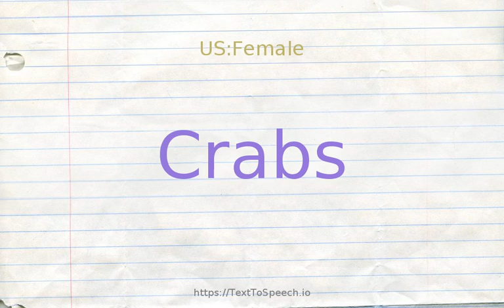How to pronounce crabs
Learn how to say Crabs in English correctly with TextToSpeech.io free pronunciation tutorials. American & British English pronunciation of male & female voices provided in videos. Check them out!

    Crabs definitions:
    (n): infestation of the pubic hair by crab lice